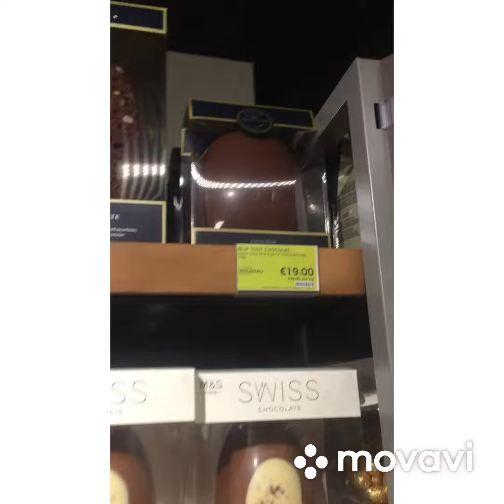В Париже заработали фонтаны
Фонтан Сан-Мишель и шоколадные вкусности в английском магазине